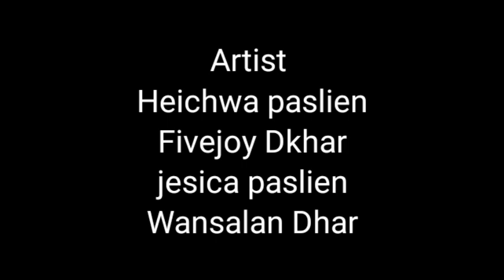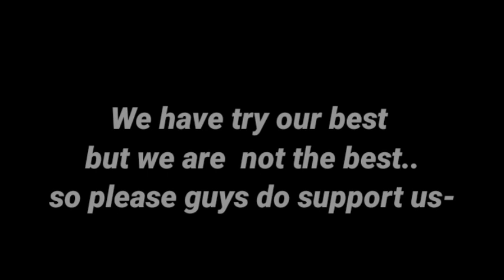Jingbakla || pnar short love story || 2020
Special thank to
Damechwa Dkhar
Rikel Dkhar
Fivejoy Dkhar
Wansalan Dhar
Jesica paslien
Heichwa paslien
Please guys do support us n this is our short story hope u enjoy it
Khublei chibun wa da kyrchan phi ia i yei wa da dep te sn7 bha nang iai kyrchan chuhchuh ia i